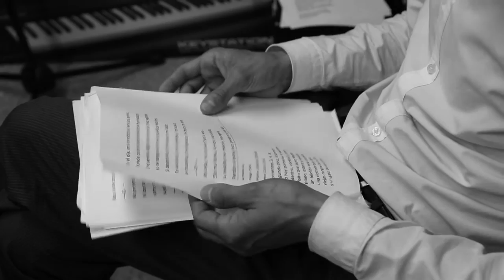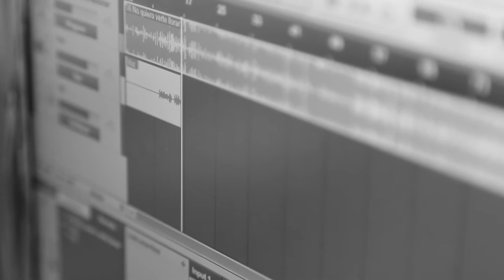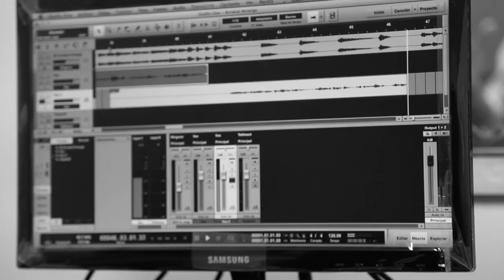Emiliano Rodriguez - Cantor de Tangos y Milongas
No Quiero Verte Llorar
Letra : Rodolfo Sciamarella
Emiliano Rodriguez (Remake)